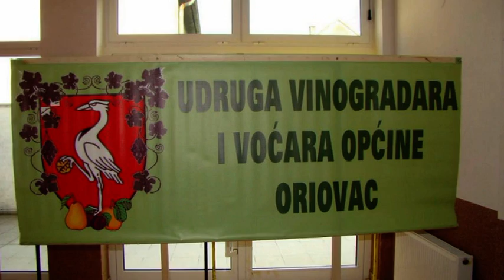UDRUGA VINARA I VOĆARA OPĆINE ORIOVAC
"Slavonija kao regija oduvijek je bila prepoznatljiva po dobroj hrani i dobroj kapljici, posebice po svojim vinima. Razvoj vinogradarstva i voćarstva još uvijek nije dosegnuo svoj maksimum. Upravo iz tog razloga na području Općine Oriovac veliki broj vinogradara je došao na ideju da osnuju udrugu s osnovnim ciljem podizanja razine kvalitete u proizvodnji vinogradarskih i voćarskih kultura, te na razvoj i unapređenje vinogradarstva i voćarstva kao jedne od značajnijih grana privrede u Republici Hrvatskoj."